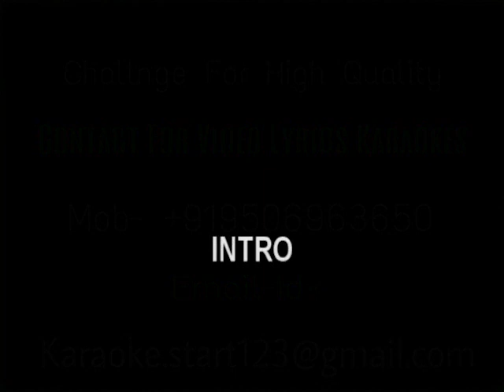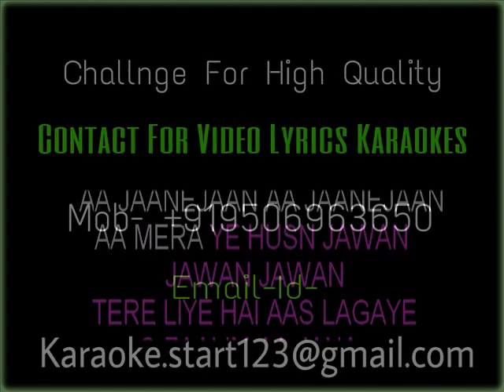Aa Jaanejaan Aa Jaanejaan Karaoke Remix High Quality Video Lyrics